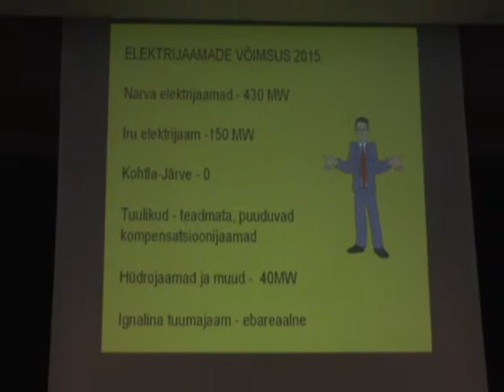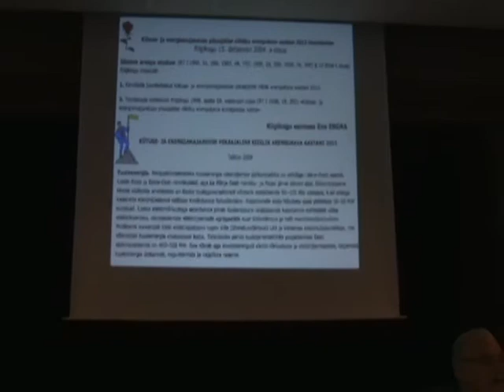Anto Raukas Saaremaa Miniteaduspäevadel (4. osa 5-st)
Akadeemik Anto raukase loeng "Kliima ja energeetika", 4. osa. Jutte globaalsest soojenemisest ei saa tõsiselt võtta. Tulemas on pigem uus jääaeg. Energiat on vaja järjest rohkem, kuid tuul ja Päike ei saa seda vajadust rahuldama veel mitmeid aastakümneid. Eesti ainsaks võimaluseks on ehitada tuumaelektrijaam.
Filmis Alari-Annes Vaino. Saaremaa Ühisgümnaasium, 26. nov. 2010.